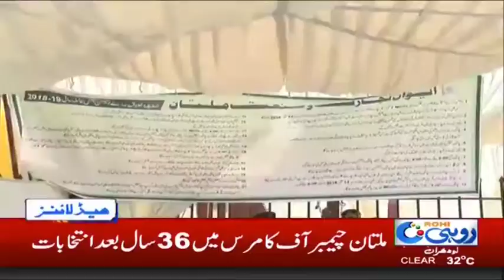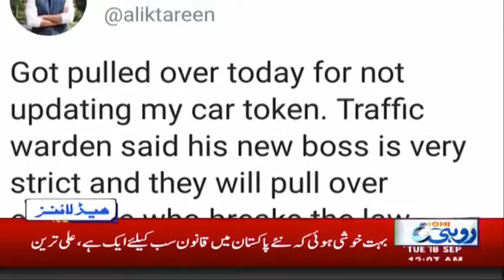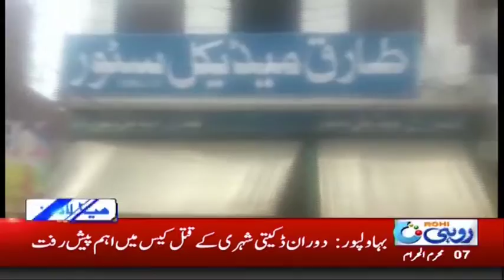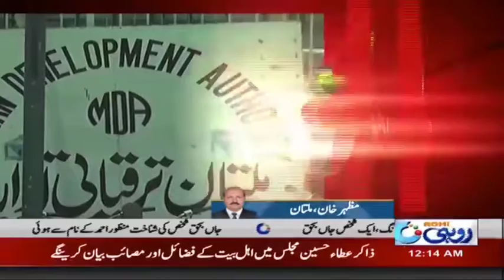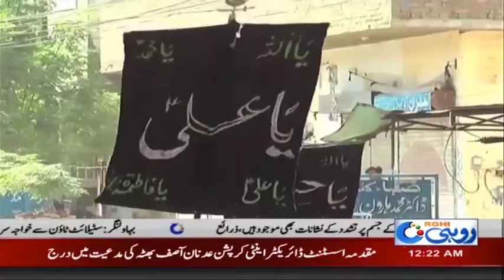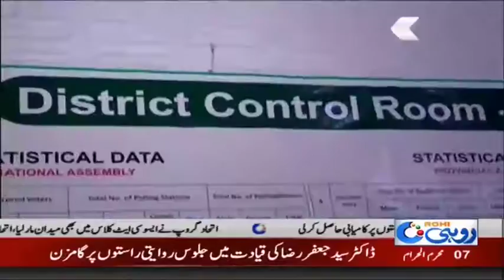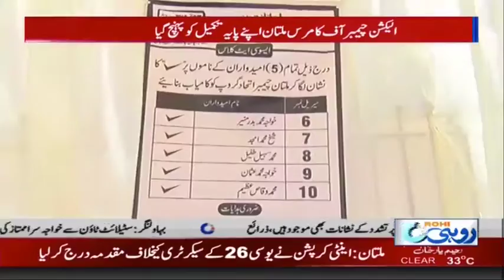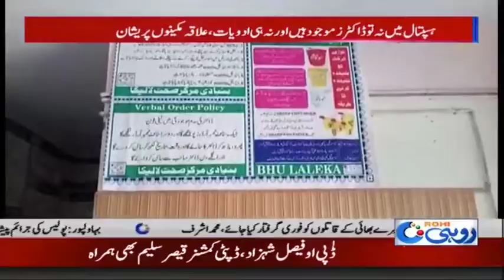News Bulliten | 12:00 AM | 18 Sep 2018 | Rohi